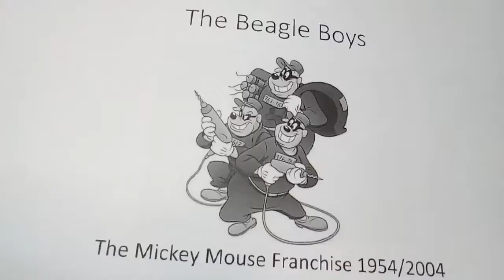Charles Finch: Villains #58 Beagle Boys